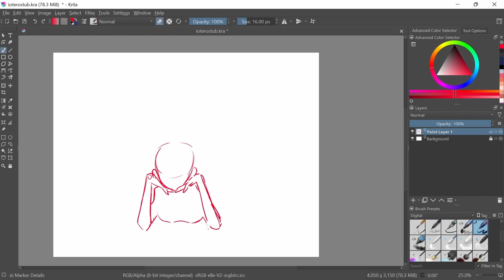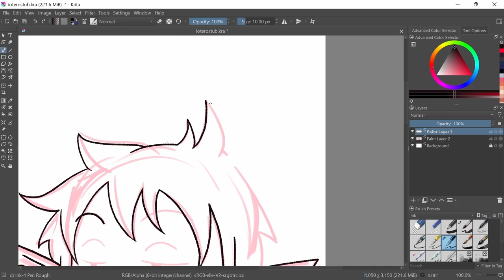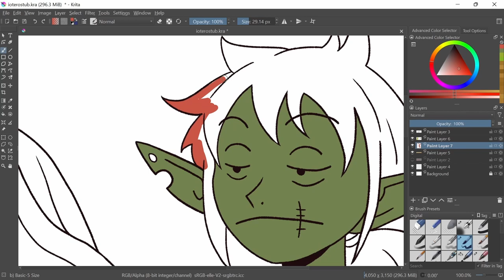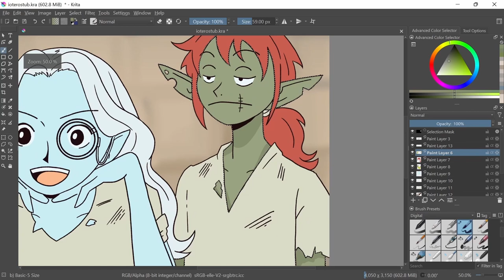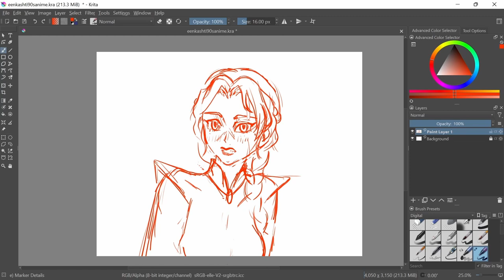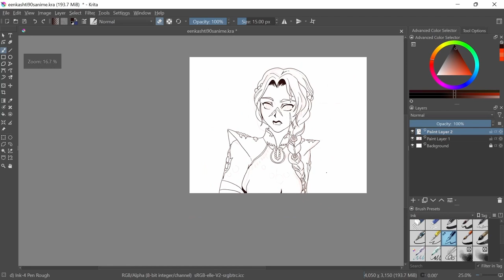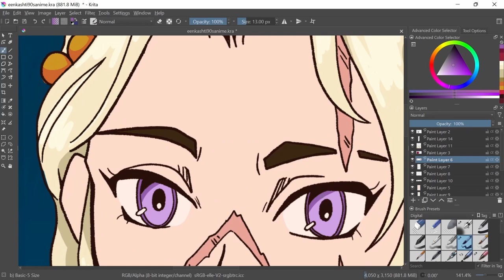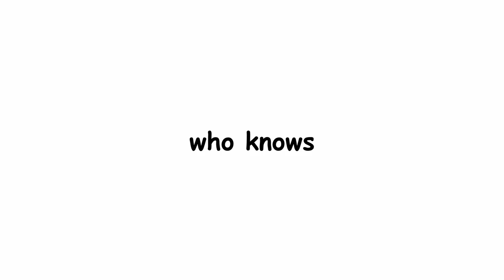Drawing Campaign Moments as 90s Anime Screen Captures | My D&D Adventures #5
hatsuno miko is that yoU

DETAILS:
Art Program: Krita
Drawing Tablet: XP-Pen Artist13.3 Pro
Video Editing Software: DaVinci Resolve

TANUKI - Fragments